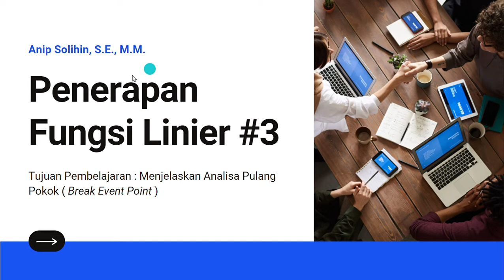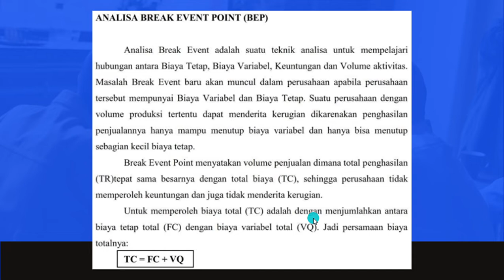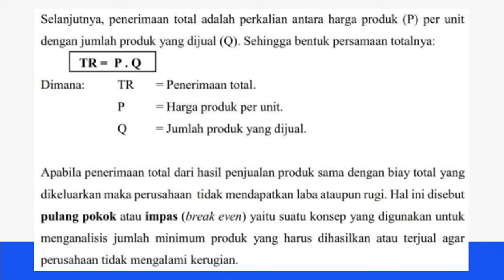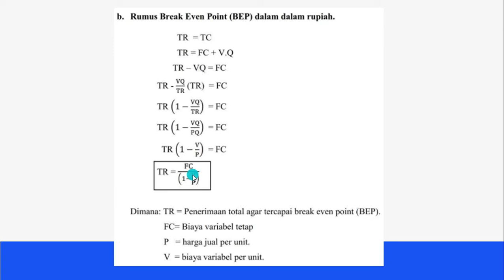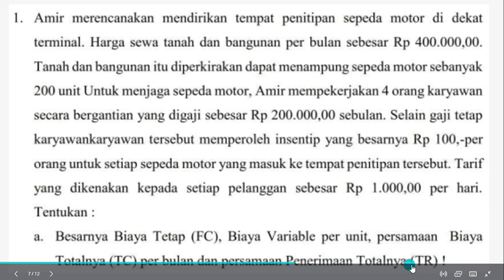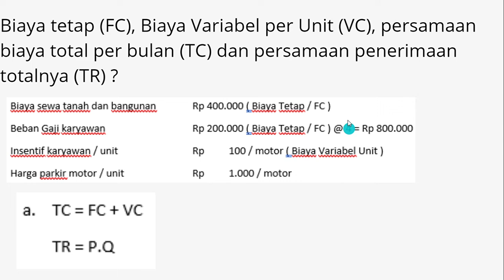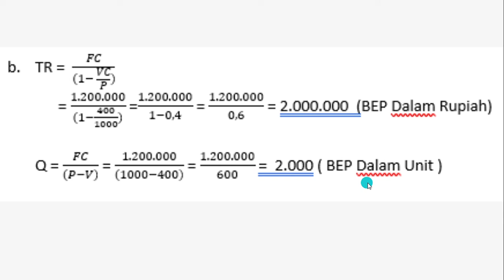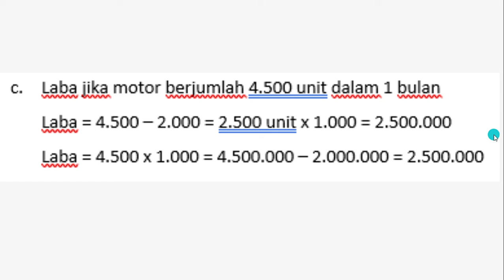Penjelasan BEP ( Break Event Point )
Video ini berisikan penjelasan mengenai BEP dan contoh soalnya.